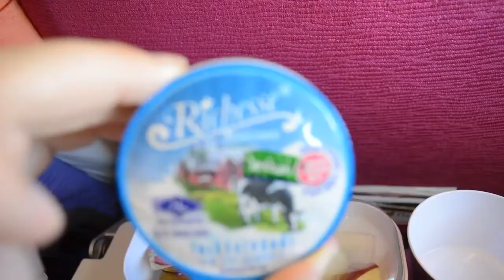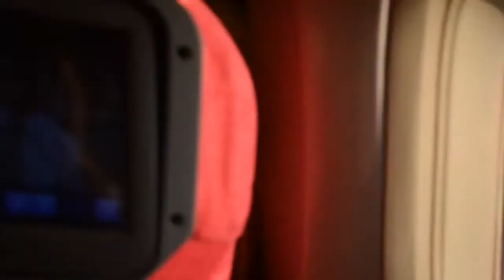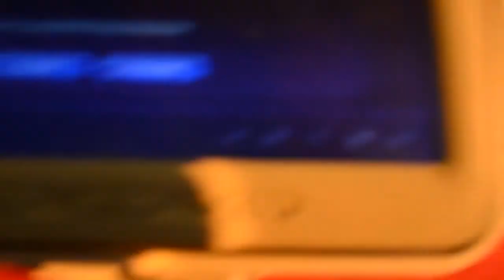BANGKOK TO SYDNEY | THAI AIRWAYS | BOEING 747-400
I was really excited to be flying on my all-time favourite aircraft, Queen of the Skies, the jumbo Boeing 747-400! This time, my return flight was on Star Alliance member, Thai Airways flying from Bangkok to Sydney with a takeoff just after 08.00 am and an evening night landing into Sydney around 08.00 pm (20.00).

- MJT Global 2015